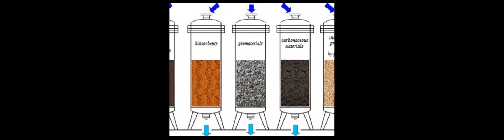A Review on Adsorption of Fluoride from Aqueous Solution | RTCL.TV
### Keywords ###

### Article Attribution ###
Title: A Review on Adsorption of Fluoride from Aqueous Solution
Authors: Mirna Habuda-Stanić, Maja Ergović Ravančić ,and Andrew Flanagan
Publisher: MDPI AG
DOI: 10.3390/ma7096317

### Video Timestamps ###
0:00:00 - Summary
0:00:54 - Title
0:01:00 - Outro
0:01:04 - End